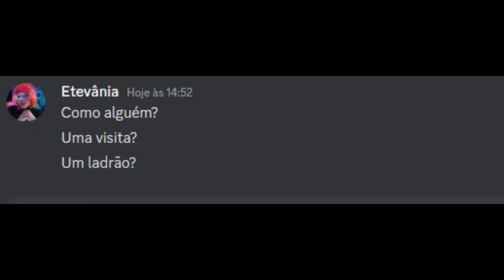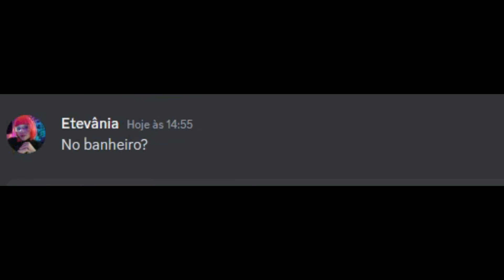O Terror no Folclore Brasileiro - Quando um Saci namora uma Lenda - Parte 1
Olá, Fabulosos! 👽 Sejam muito bem-vindos ao meu canal!

Hoje começa uma série de vídeos com contos Fabulosos e divertidos  sobre lendas do Folclore Brasileiro.

ATENÇÃO: Essa é uma obra de ficção e entretenimento que possui o objetivo de alegrar e divertir as pessoas. Qualquer semelhança com nomes, pessoas, fatos ou situações da vida real terá sido mera coincidência.

Gostou do vídeo? Então siga o canal para conhecer mais LENDAS E CURIOSIDADES sobre o FOLCLORE e a CULTURA BRASILEIRA.

✅ Arco do Teles | A Lenda da bruxa do Arco do Teles Bárbara dos Prazeres Rio Antigo

VIDA FABULOSA é um canal sobre CURIOSIDADES, LENDAS, FATOS DESCONHECIDOS e INACREDITÁVEIS do FOLCLORE e da CULTURA POPULAR BRASILEIRA.

Eu sou CRISTINNA GUSMÃO, jornalista e escritora cacheada! A minha VIDA ficou muito mais FABULOSA, pois você descobriu esse canal!

Aqui você vai encontrar conteúdos sobre LIVROS, SÉRIES, LENDAS DO FOLCLORE BRASILEIRO, CURIOSIDADES, MISTÉRIOS, ENTRETENIMENTO, CONTEÚDO SOBRENATURAL e um pouco da minha rotina de escritora. O objetivo desse canal é fortalecer a CULTURA POPULAR BRASILEIRA e o FOLCLORE. Acompanhar as mudanças da modernidade, sem esquecer os nossos valores e tradições.

✅ Depois envie um e-mail com o comprovante para que seu nome possa ser colocado no próximo livro, na lista de APOIADORES FABULOSOS (consulte valor mínimo).

Prometo que vou tentar responder a todos os comentários, mesmo que demore um pouquinho! Eu quero sempre saber a opinião de vocês.

Sejam Fabulosos!

Publicações:
ALVES, Januária Cristina. Abecedário dos Personagens do Folclore Brasileiro. São Paulo: Edições Sesc/FTD, 2017.
CASCUDO, Luís da Câmara. Dicionário do Folclore Brasileiro. São Paulo: Global, 2000.